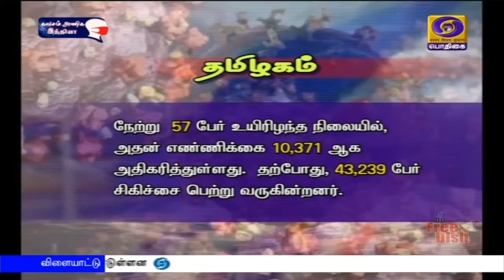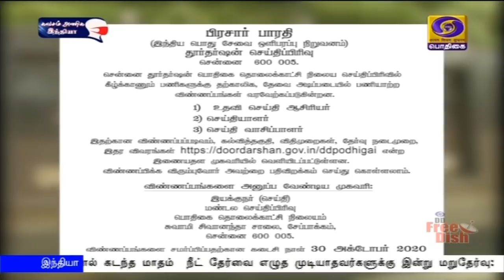பொதிகை காலை 11.00 மணி செய்திகள் [14.10.2020]PodhigaiTamilNews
1)    பண்டிகைக் காலங்களில்  கொரோனா தொற்று பரவலைத் தடுக்க மக்கள் அதிக விழிப்புடன் இருக்கவேண்டும் - மத்திய சுகாதாரத் துறை அமைச்சர் ஹர்ஷவர்தன்

2)    ஜிஎஸ்டி வருவாய் பற்றாக்குறையை ஈடுகட்ட 68 ஆயிரம் கோடி ரூபாய் கூடுதல் கடன் திரட்ட  20 மாநிலங்களுக்கு அனுமதி - மத்திய நிதியமைச்சகம்

3)   காற்று மாசுபடுவதைத் தடுக்க மத்திய அரசு தொடர் நடவடிக்கைகளை மேற்கொண்டு வருகிறது - சுற்றுச்சூழல் துறை தகவல்

4)   கொரோனாவால் கடந்த மாதம்  நீட் தேர்வை எழுத முடியாதவர்களுக்கு இன்று மறுதேர்வு:  பொறியியல் படிப்பிற்கான ஜேஇஇ ‍தேர்வை எழுதாதவர்கள் அடுத்த  ஆண்டு தேர்வில் பங்கேற்க அனுமதி

5)   நவராத்திரி, தீபாவளி பண்டிகைகளை முன்னிட்டு  நாடு முழுவதும் 392 சிறப்பு ரயில்கள் இயக்கம் -  ரயில்வே துறை   அறிவிப்பு

6)    கொரோனா தடுப்பூசி வாங்குவதற்காக வளரும் நாடுகளுக்கு 12 பில்லியன் டாலர் கடனுதவி - உலக வங்கி ஒப்புதல்